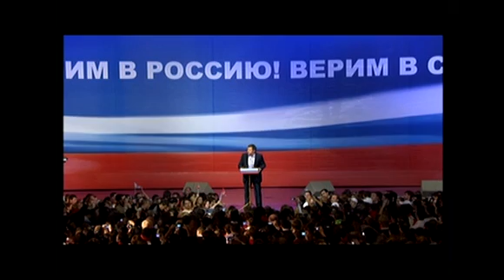Соловьев за Путина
Выступление на Всероссийском форуме сторонников Владимира Путина